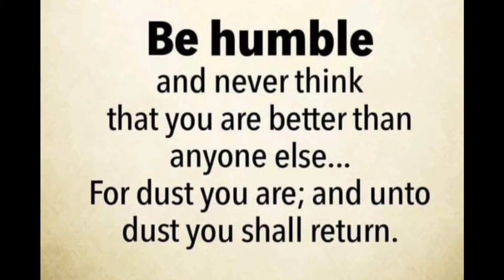PAANO NANGYARE UMABOT NG ISANDAAN TAON | @VAL SANTOS MATUBANG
Maraming salamat po sa walang sawang suporta sa buong
 kalingap at kabusiness